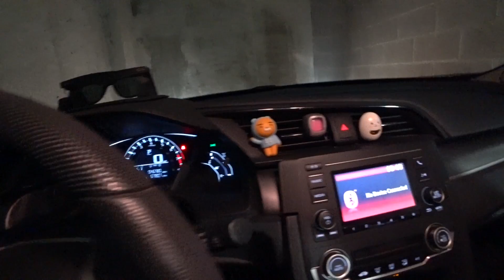(mukbangvlog) DEEP FRIED KING CRAB(?) CLAWS + DIMSUM + WORST 'HONEY WALNUT SHRIMP'...T-T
MUSIC
Song : Purple Planet Music - Nice Surprise